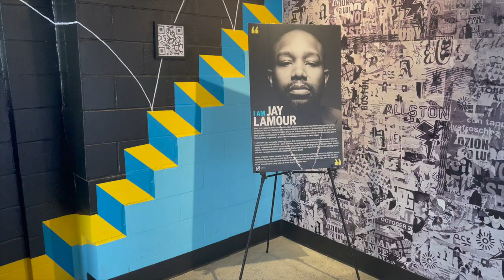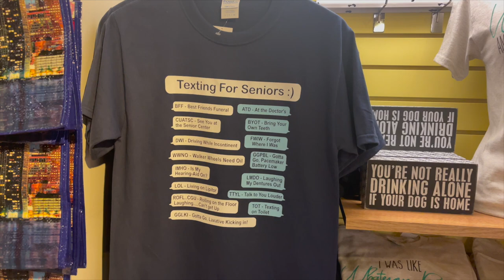SOLO Trip to Boston Vlog 2022 | TRAVEL VLOG | Airport, Boat Cruise, Aquarium, Fanueil Hall Market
Hey guys! Today's video is a vlog of my SOLO TRIP to BOSTON! Check out my reviews of the places that I visited below.

Reviews:
1. Studio Allston Hotel
Service: ⭐️⭐️⭐️⭐️⭐️
Comfort: ⭐️⭐️⭐️
Cleanliness: ⭐️⭐️⭐️⭐️
Recommendation: I would recommend this hotel to someone who is on a budget! If I stayed here again I would definitely bring my own towels because although they were clean, theirs were old, hard, and small. The free breakfast was nice even though the options were limited. This hotel is in Allston which is more of a college town and about 10 minutes away from downtown Boston. My Ubers were generally around $22 downtown and back. Overall, I would recommend this hotel for a short trip.

2. Historic Harbor Boat Cruise
Recommendation: I would highly recommend this harbor cruise! I booked a CityPass so I got tickets to four different attractions for a discounted rate. It was super cool to learn more about the history of Boston while also getting to enjoy the sun and the sound of the water.

3. New England Aquarium
Recommendation: If you like aquariums, I think this is a good place to go. At this point, I feel like if you've seen one aquarium, you've pretty much seen them all, but if you like this sort of thing, you should definitely go!